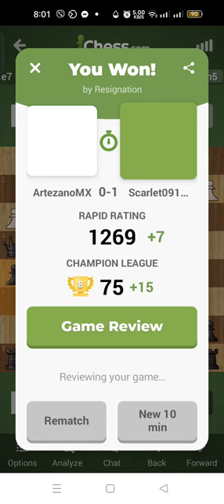Nice Game! Random Game.Real time.